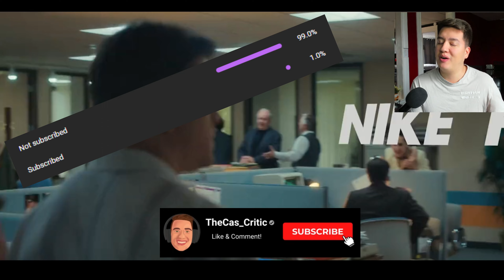Air | Official Trailer | REACTION!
Welcome back to another trailer reaction video where we showcase, "Air: Courting A Legend" which is set to release on April 5th 2023. A story as to how Nike was able to acquire one of the greatest if not the greatest basketball players ever. Stay blessed.